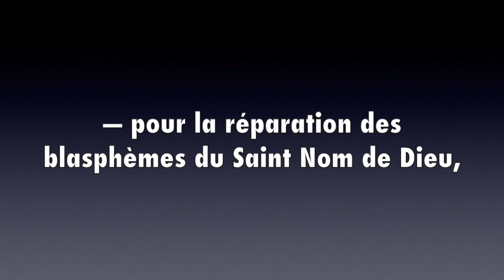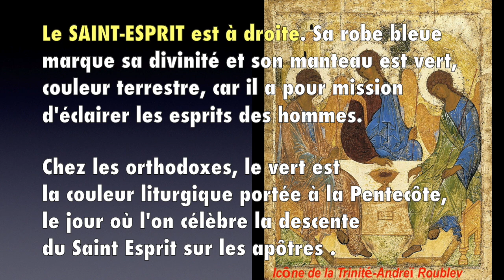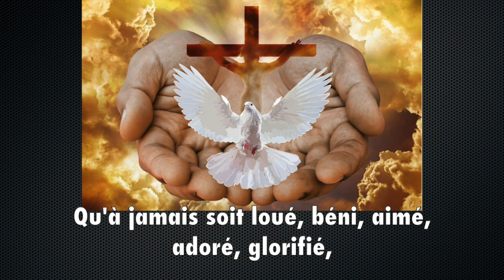4/10 🌺 Dévotions réparatrices ➔PRIÈRE DE "LA FLÈCHE D'OR" de Soeur Marie de Saint-Pierre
Prière no 4 de la vidéo  que je refais sur «Les dévotions réparatrices à la sainte Face».
A+ Soyez bénis. Asa

Musique
Eternal Father Strong To Save - The Midshipmen Glee Club
Bibliothèque YouTube